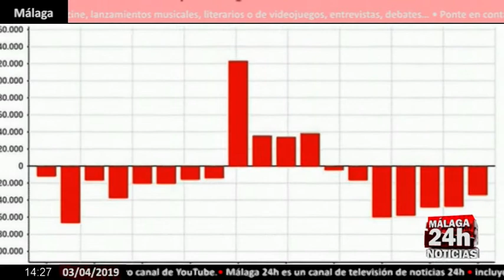Noticia - Baja el paro en España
El paro baja en casi 34.000 personas en marzo, en un porcentaje de un 1 por ciento. Se trata del menor descenso en este mes desde el año 2014. La bajada del paro en marzo se ha dejado notar especialmente en los servicios

English:

Unemployment drops by almost 34,000 people in March, at a rate of 1 percent. This is the lowest decrease in this month since 2014. The drop in unemployment in March has been noticeable especially in the services

Live streaming